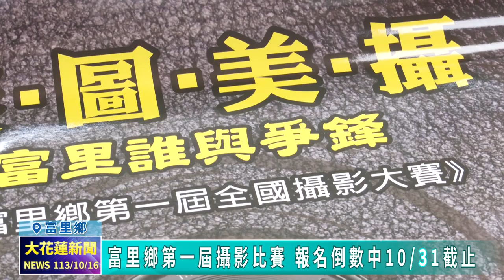20241016 07 富里鄉第一屆攝影比賽 報名倒數中10 31截止